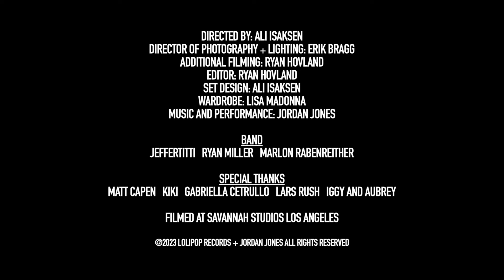Jordan Jones - "Love Song of J" (Official Music Video)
OUT NOW, ON LOLIPOP RECORDS!!!
Jordan Jones - "Love Song of J" (DIGI SINGLE)

Directed by: Ali Isaksan
Director of Photography + Lighting: Erik Bragg
Additional Filming: Ryan Hovland
Editor: Ryan Hovland
Set Design: Ali Isaksan
Wardrobe: Lisa Madonna
Music & Performance: Jordan Jones
Location: Savannah Studios

Band: Jeffertitti, Ryan Miller, Marlon Rabenreither

Special thanks: Matt Capen, Kiki, Gabriella Cetrullo, Lars Rush, Iggy & Aubrey

@lolipoprecords 2023